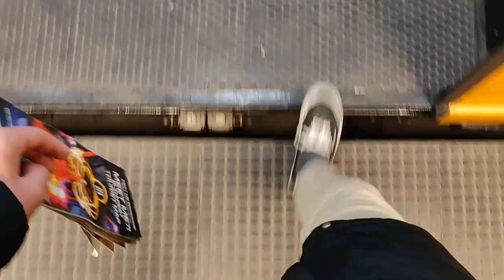A MINHA VIAGEM A BUDAPESTE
Obrigado por terem visto, espero que tenham gostado tanto desta amostra como eu gostei da viagem!